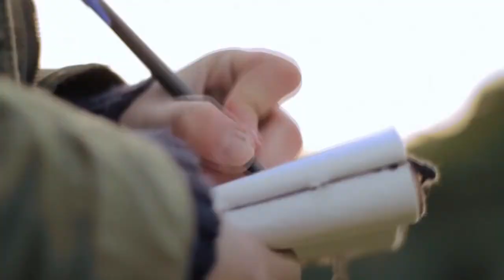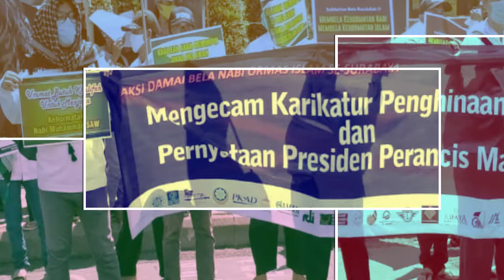MULIA BERSAMA DAKWAH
Jadikan Dakwah Sebagai Poros Hidupmu